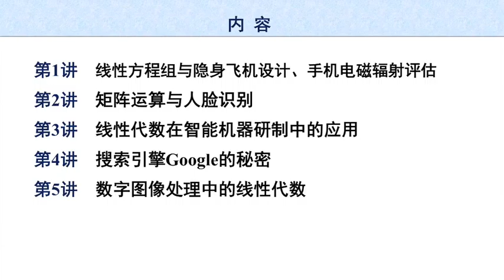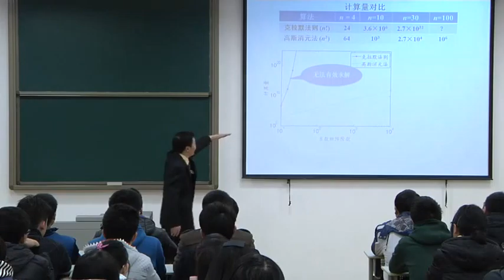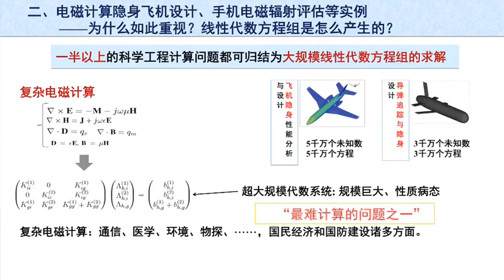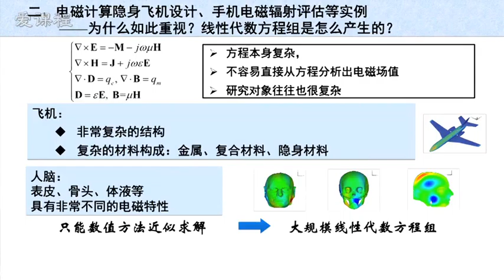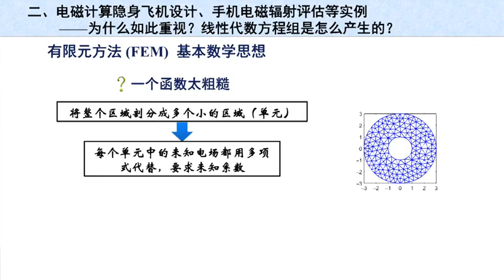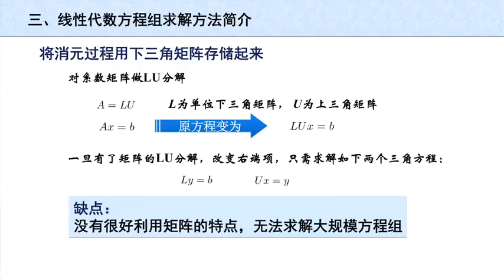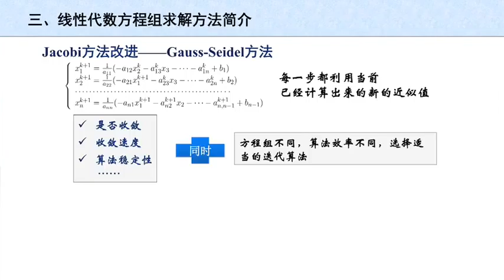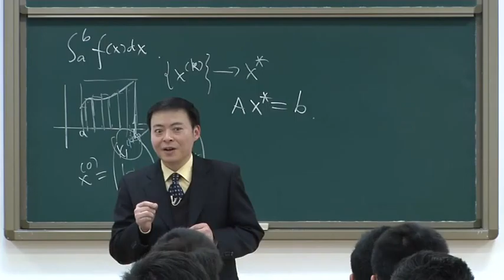易學族 0772__線性代數與信息科技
課 程 簡 介:
      線性代數是所有理工科專業大一學生的基礎課，而信息科學是一門新興綜合性學科，其研究由信息、控制、電子計算機、人工智能等相互滲透、相互結合而成。線性代數是將理論、應用和計算融合在一起的完整數學體系。在信息科學的研究中，線性代數發揮著越來越重要的作用。隱身飛機設計等電磁應用、人臉識別、智能機器研製、搜索引擎、圖像處理，這些看似毫不相關的科技，在其研製過程中卻都運用到了線性代數的知識。本課程以大一線性代數知識來初步接觸現代信息科技前沿的若干方面為目的，為數學基礎課學習與前沿科學研究這一鴻溝搭建橋樑。每一講從討論上述一個信息科學熱點問題開始，通過其背景介紹引出其中蘊涵的數學原理，然後用線性代數構建解決實際問題的數學模型和方法。本課程的意義不僅在於拓廣學生的視野，更旨在拋磚引玉，引導學生主動運用數學工具解決科學實踐中遇到的問題，以此培養學生的理性思維能力，提高其科學素養。

[第1課]線性方程組與隱身飛機設計、手機電磁輻射評估
線性代數方程組及其求解為什麼如此重要？不是早就學會了、解決了嗎?大家在初中就在學線性代數方程組及其求解, 所有學生大一學的線性代數課還在花很多時間學線性代數方程組及其求解, 本講帶著這樣的問題出發, 從自己的研究經歷出發, 結合隱身飛機結構設計、導彈反隱身設計、手機等通訊設備對人體影響的評估等前沿科學研究問題, 介紹科學工程計算中一半以上的數學問題求解常歸結為線性代數方程組求解問題, 瞭解線性代數方程組重要性、模型的產生、大規模問題的計算複雜性等問題。 既讓學生認識到線性代數在科學與工程計算中的重要性, 又讓學生對有關科學工程領域前沿研究有一個初步的概貌性接觸, 開闊眼界。

[第2課] 矩陣運算與人臉識別
計算機視覺技術在航空航天, 智能系統, 醫學診斷, 地質勘探, 軍事偵查等諸多領域發揮著越來越重要的作用。 其中, 人臉識別是計算機視覺技術的一個非常重要的應用。 我們通過人臉識別方法基本思想的討論, 揭示了線性代數在這一激動人心的領域中的重要作用。 即如何利用矩陣特徵值、特徵向量的概念與理論抓住人臉的主要特徵, 忽略人臉的次要特徵, 從而實現人臉的自動識別。 在以上討論中, 我們僅僅借助簡單的向量圖示, 給出特徵根與特徵向量問題的直觀理解。 以相同的思路為指導, 我們還進一步探討了如何簡單直觀的把握作為特徵值、特徵向量問題的一般化理論-奇異值分解問題的本質。

[第3課] 線性代數在智能機器研製中的應用
智能是生命世界中最神奇、最強大的能力。 在智能機器的探索和研製過程中, 比較直觀和基本的方法是：用向量來存儲大腦神經元的活動狀態值, 用矩陣元素來表示神經元之間的連接權值, 並用線性代數的原理和方法來進行計算。 本節以大腦的記憶功能為例, 闡述線性代數在數字化模擬人腦功能過程中基礎而重要的作用, 向學生展示線性代數在智能信息科學中的魅力。

[第4課] 索引擎Google的秘密
舉例說明Google搜索引擎的廣泛應用, 對已有的網頁排序思想進行對比, 引出Google搜索引擎的核心技術, PageRank方法, 介紹PageRank方法的基本思想, 建立簡化的數學模型, 轉化為線性代數問題進行求解, 即求解特徵值對應的特徵向量問題, 最後通過對實際問題進行處理, 簡單介紹了PageRank的隨機瀏覽模型, 進一步強調了線性代數在Google搜索引擎中的重要作用。

[第5課] 數字圖像處理中的線性代數
數字圖像處理對人們生產生活有著重要影響。本專題介紹了數字圖像的矩陣表示, 圖像去模糊、圖像去噪、圖像修復和高光譜圖像解混等圖像處理問題及其應用。 較詳細地探討了圖像去模糊問題中的線性代數問題和大規模矩陣計算問題, 將圖像去模糊問題歸結為求解大規模線性方程組, 並舉例說明兩種求解方法及其優缺點。 幫助學生及公眾體會線性代數在數字圖像處理問題中的重要作用及應用價值。